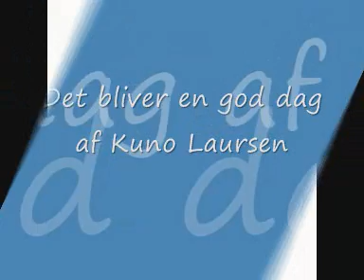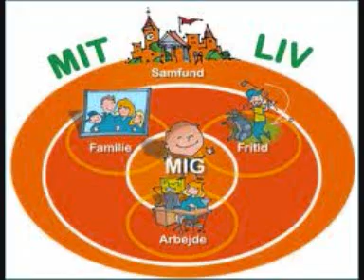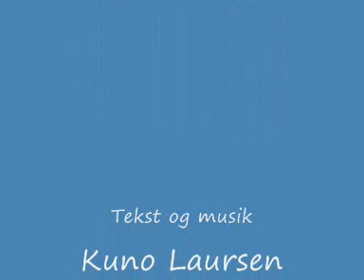Det bliver en god dag 0001